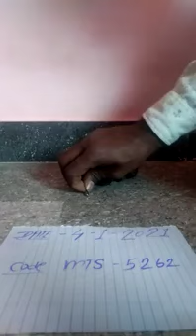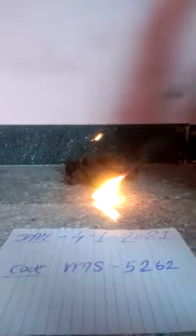..original blk turmeric..